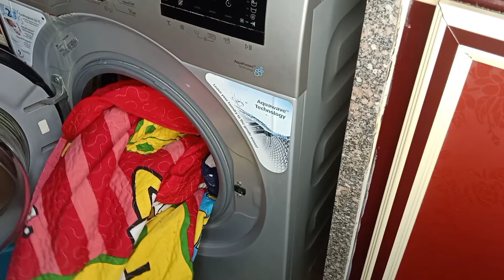أزمه الغلاء في البيوت كلها -كلمتين في ودن ولادك قبل الدراسه‼️❌اول فيديو تنضيف عميق قبل الدراسه💪🏻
لينك الانستجرام